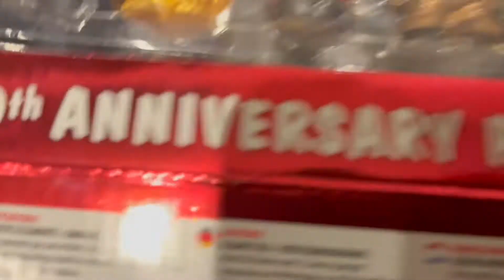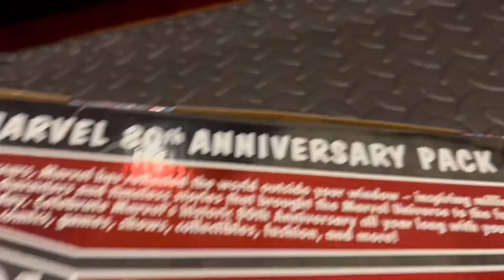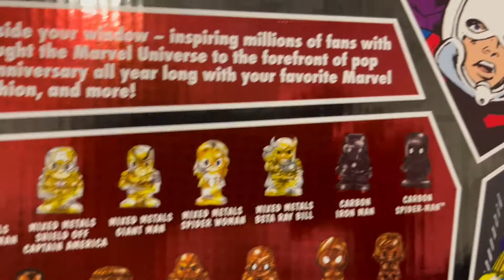OOSHIES MARVEL CLASSICS